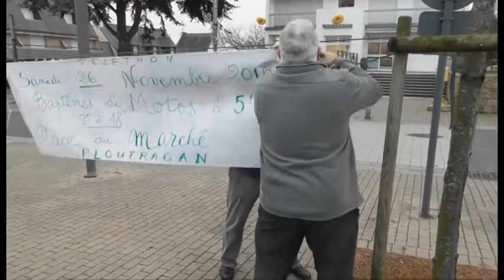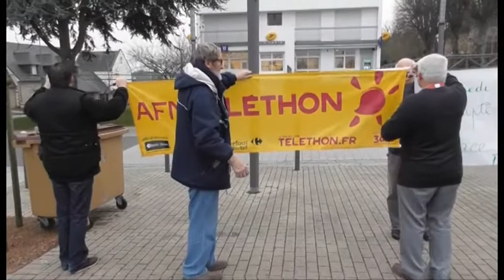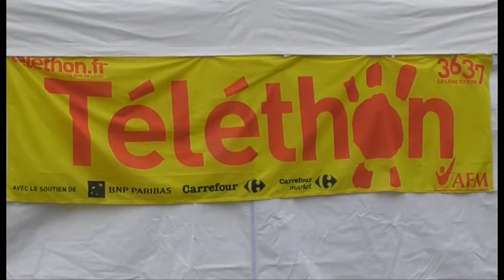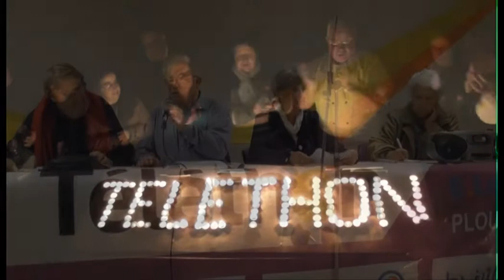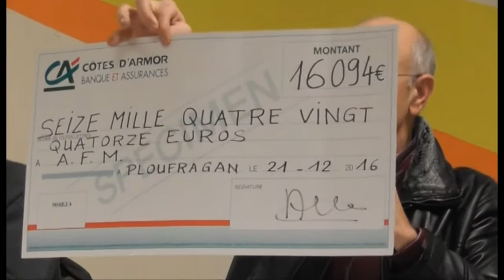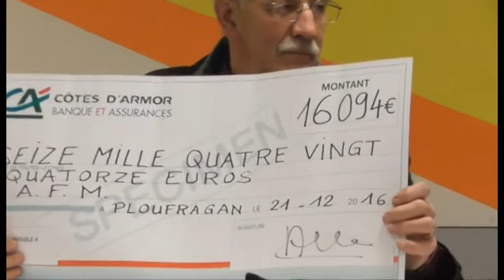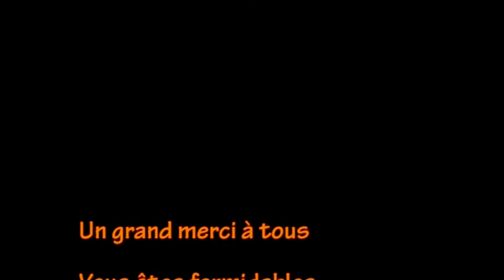Téléthon Ploufragan 2016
Le Téléthon : une mobilisation exceptionnelle pour vaincre la maladie Elan de solidarité unique avec ses 5 millions de participants, le Téléthon donne à l’AFM-Téléthon les moyens de mener le combat